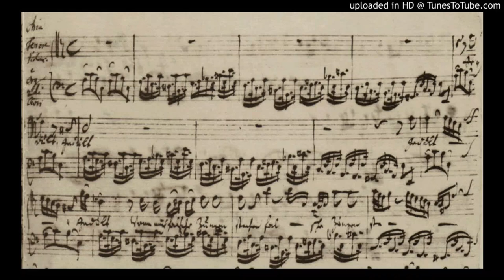Geduld, Geduld! J.S. Bach. St. Matthew Passion, BWV 244. Viola da gamba: Calia Álvarez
Aria: Geduld, Geduld! de la Pasión según San Mateo de Johann Sebastian Bach (BWV 244).
Versión instrumental con viola da gamba.
Los textos que aparecen durante el vídeo son los textos del aria.

Grabado en casa, durante la cuarentena por COVID19.
Viola da gamba y edición: Calia Álvarez Dotres.